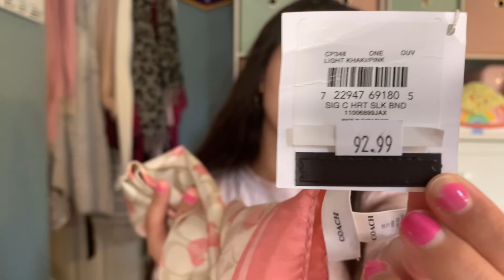♡ SILK SCARF HAUL ♡ (COACH, LAUREN RALPH LAUREN, AMAZON)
hey guys!♡ thank you all so much for watching! more videos coming soon as always!